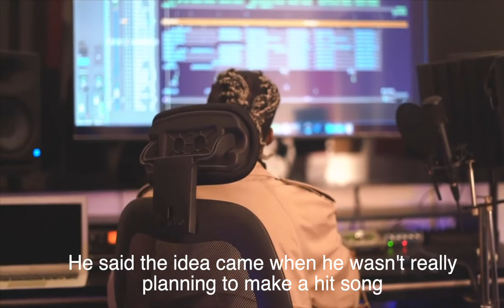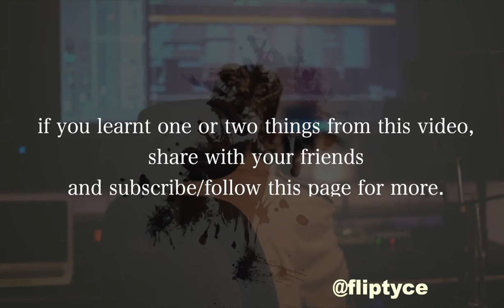One major lesson we can all learn from CKay.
You never can tell how far one good idea will take you.